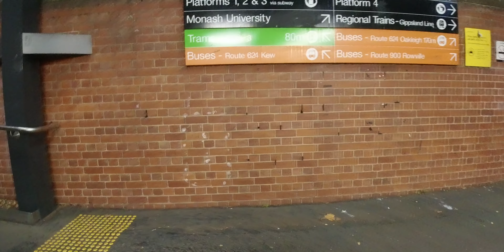EPIC Suburban POV Photography!